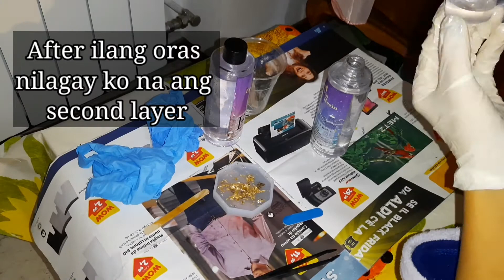First Time Using Resin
try ko gumawa ng resin project.